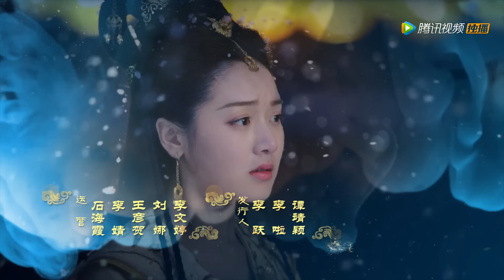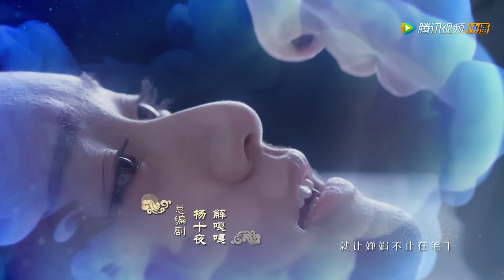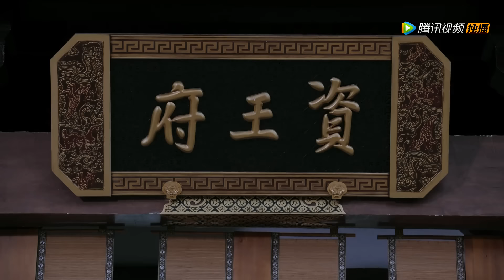ENG SUB《明月照我心 The Love by Hypnotic》EP01——主演：方逸伦，凌美仕，倪寒尽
《明月照我心》由动漫《王爷不要啊》改编，讲述一段搞笑喜剧的宫廷爱情故事。
▶主演：方逸伦，凌美仕，倪寒尽，董岩磊